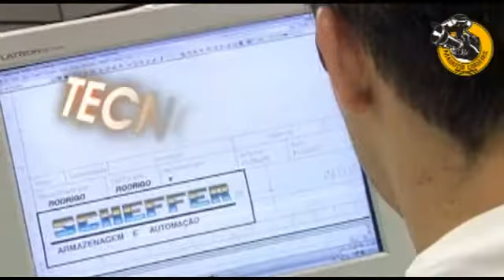INSTITUCIONAL SCHEFFER MÓVEIS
Audiovisual institucional que apresenta a linha de produção dos móveis Scheffer,  produtos para armazenagem e otimização de espaços em arquivos,  bibliotecas, escolas, etc.